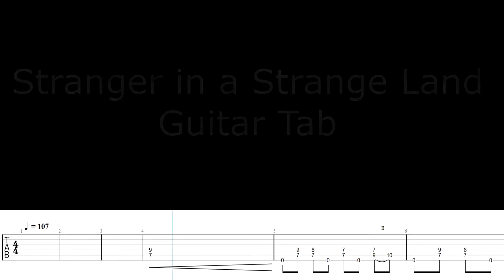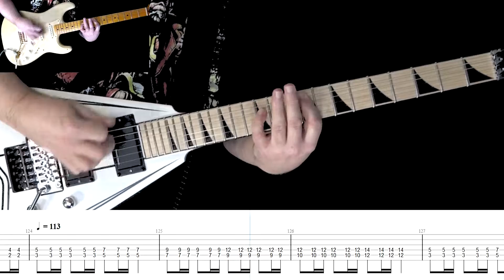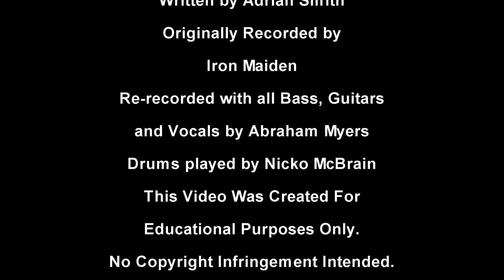Stranger in a Strange Land Iron Maiden Guitar Tab by Abraham Myers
This is the guitar tab for my cover of Stranger in a Strange Land by Iron Maiden. It is a note for note transcription of the original.
I started by separating the original Stranger in a Strange Land track into drums/bass/guitar/vocal. I then painstakingly transcribed all the parts note for note, and replayed them (except for the drums). I then went into the recording booth and sang the song.
The drums were played by Nicko McBrain.
All Guitars, Bass, Keys, and Vocals by Abraham Myers (Me).
I would like to thank everyone for watching, and for all your support over the last two and a half years. I truly appreciate it.
Stranger in a Strange Land was written by Adrian Smith, and was first recorded on Iron Maiden's 1986 album: Somewhere in Time.
The Equipment used in this recording is as follows:

The software is Cubase Pro.
The Guitars are an Ibanez RRX24, and a Fender Stratocaster straight into the Axe. Amplitube 5 was used for amp emulation.